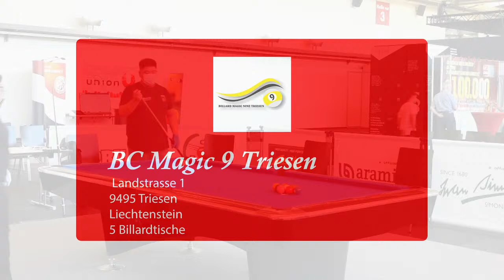Billard aus Vorarlberg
Auf rund 400 m² präsentiert sich der Vorarlberger Billard Verband in der Halle 3 mit seiner sportlichen Vielfalt und deren Persönlichkeiten. Besucher können sich direkt bei den Profis über den Sport informieren hautnah miterleben. Tägliche Show-Wettkämpfe und Vorführungen werden unter realen Bedingungen den Besucher präsentiert.
Der Höhepunkt bildet der Jugendvergleichswettkampf Österreich und Schweiz am 11. und 12. September, jeweils von 10:30 bis 18:00 Uhr. Am 12. September wird direkt im Anschluss eine Siegerehrung durchgeführt